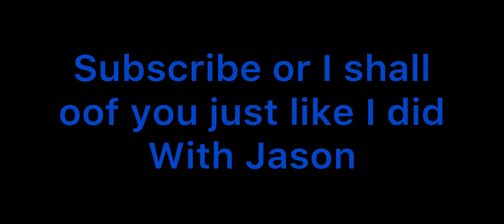Just got my Revenge and now I’m satisfied 😎